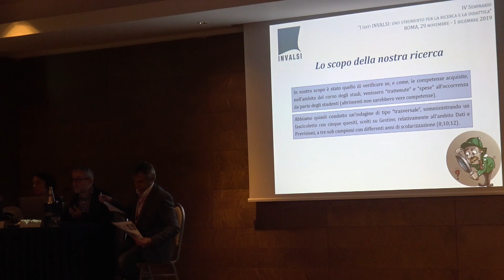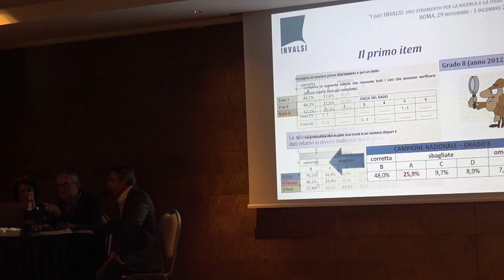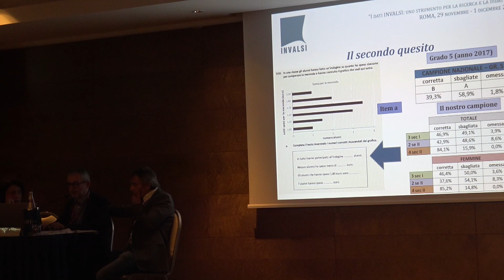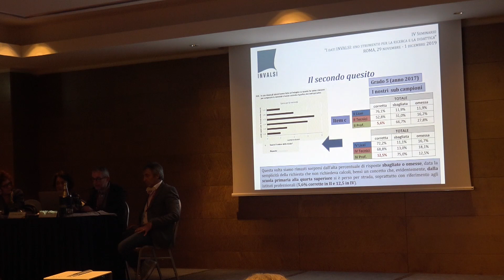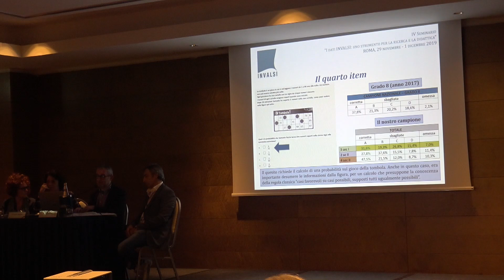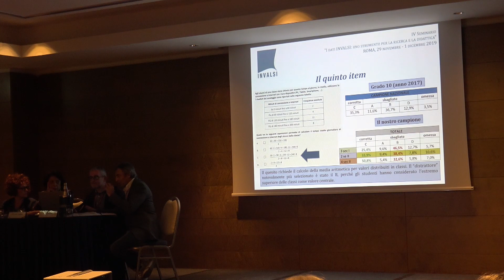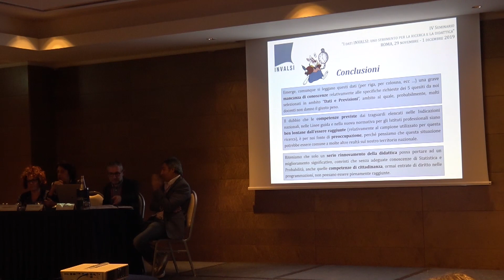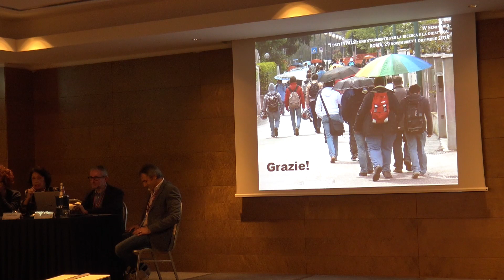I dati INVALSI per migliorare e valutare la didattica della Matematica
IV SEMINARIO "I DATI INVALSI: UNO STRUMENTO PER LA RICERCA E LA DIDATTICA"
ROMA, 29 NOVEMBRE - 1 DICEMBRE 2019

Dati e previsioni: alla ricerca dell’imprevisto

Rossetti Franca (Docente in pensione)
Babini Stefano (Liceo Artistico Statale “P. Toschi”, Parma)
Graziani Ivan (IC di Santa Sofia, Forlì Cesena)